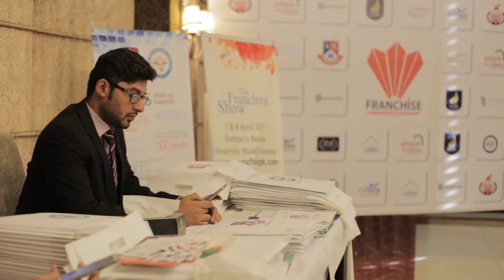Franchise Pakistan | Buy a Franchise Sell a Franchise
Franchisepk.com is Pakistan First Website where you can buy a franchise and where you can sell a franchise. start Your Business Today.  Franchise Opportunity in Pakistan.